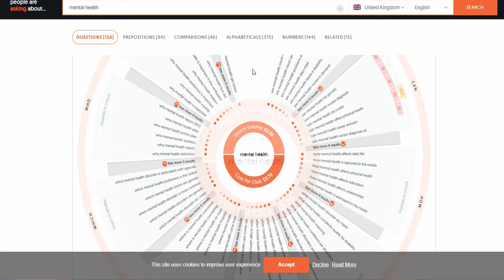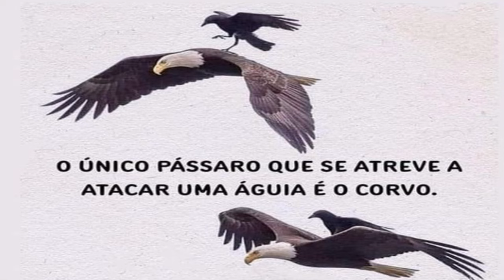10 Insights on How to Improve Mental Health [Subtitles Available]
10 Insights on How to Improve Mental Health" follows after watching my number one guru talk about the pressure and stress that content creators face. I realized that after only six months of being active on my channel, I also started to feel the effects of this stress. It was then that I recognized that mental health is a universal concern, relevant to all of us. With that in mind, I created this video to share 10 insights on how to improve mental health, helping those who seek to maintain a "sound mind in a sound body."

00:00 Introduction
00:31 Trailer
00:43 10 Insights on How to Improve Mental Health
03:19 Conclusion
03:32 Special Thanks

10 Dicas Sobre Como Melhorar a Saúde Mental, vem no seguimento de ter assistido ao meu guru nº1, referir o stress que os criadores de conteúdo se sujeitam. Não fazia ideia que ao fim de 6 meses, assídua no meu canal , iria  começar a sentir a mesma ténue sensação de stress. Então verifiquei, que o tema Saúde Mental, é uma preocupação de qualquer ser humano. E desta forma fiz este vídeo para quem pretende ter …”mente sana em corpo sano..”